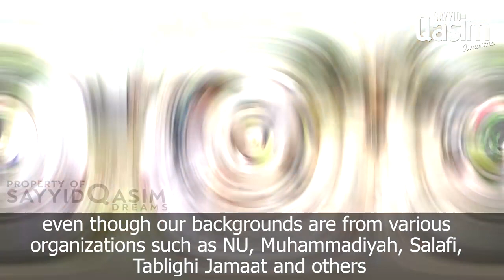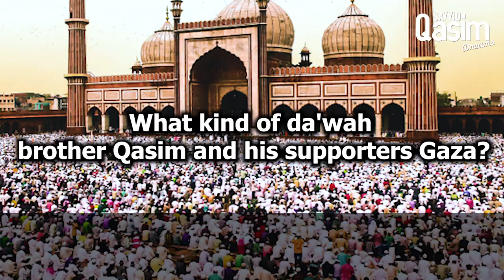GAZA (Qasim supporters) NOT AFFILIATED WITH ANY ORGANIZATION IN THE WORLD - Sayyid Muhammad Qasim